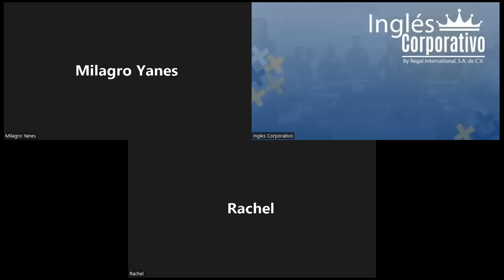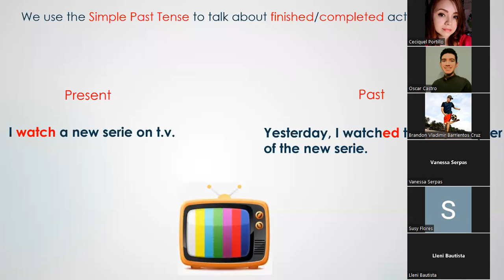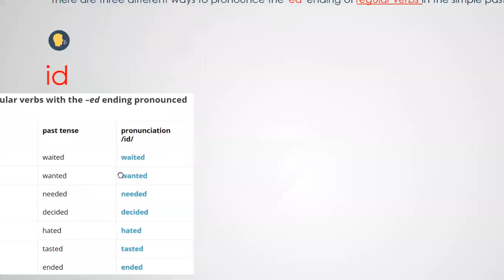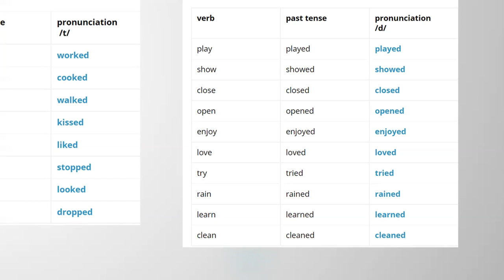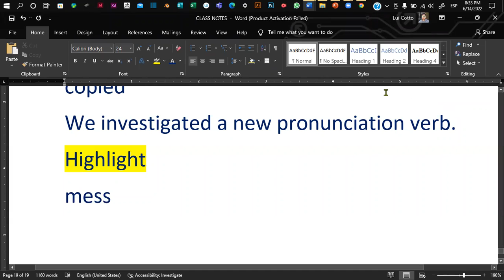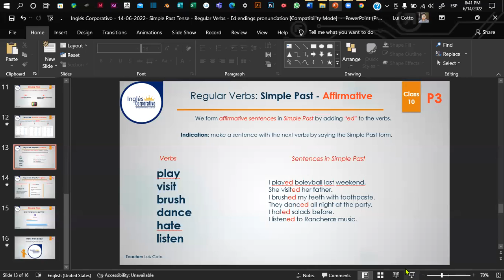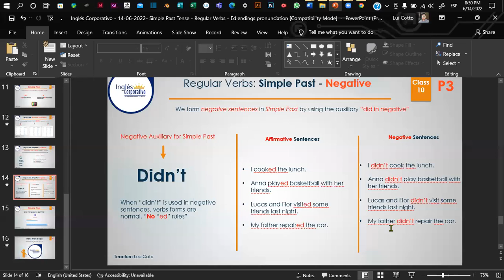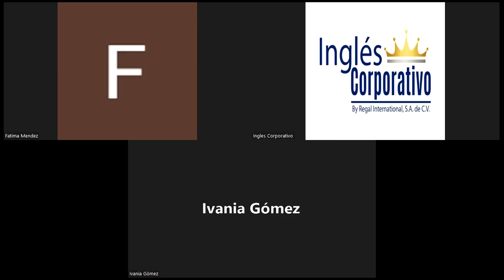Inglés Corporativo - 14-06-2022- Simple Past Tense - Regular Verbs - Ed endings pronunciation